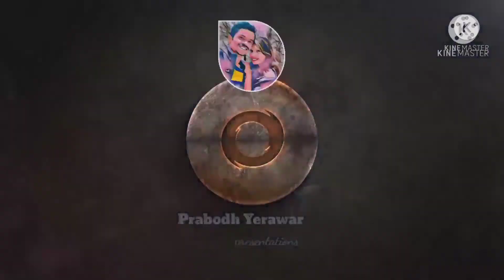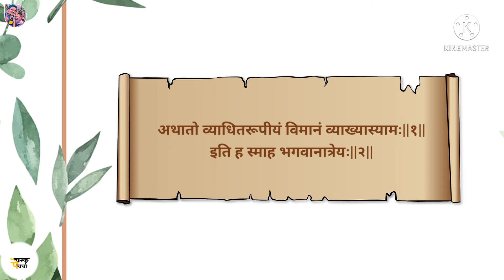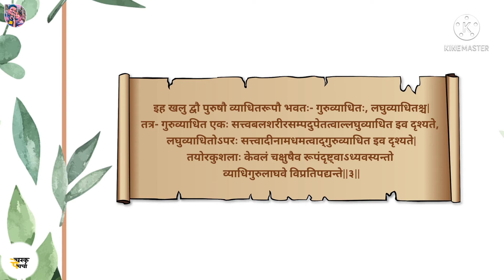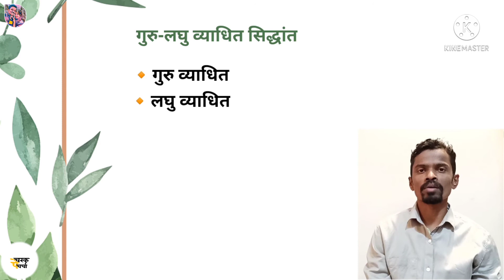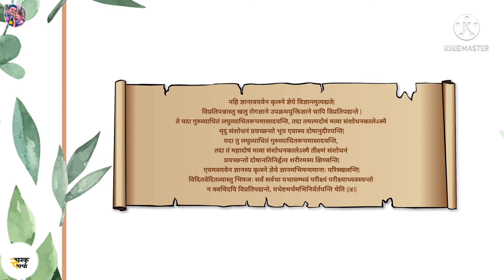व्याधितरुपीय विमान | चरक विमान 7 - part 1 | गुरु-लघु व्याधित | Charak Pe Charcha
Charak Pe Charcha is a unique way to learn various topics in Charak Samhita.